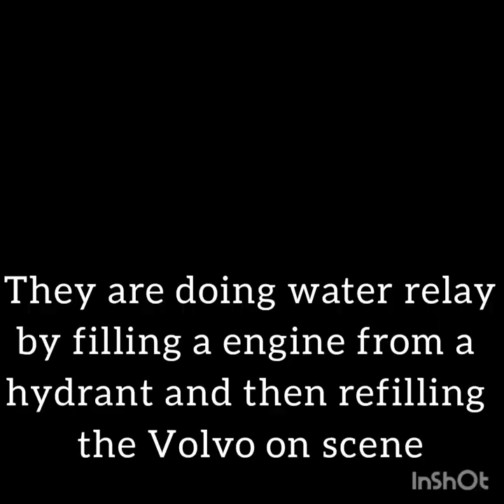*LARGE FIELD FIRE!* Multiple DSFRS Pumps and officers responding and On Scene of Field Fire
This was a Large Field Fire in Ludwell Valley Park in Exeter. In this video you can see Multiple LRPs (Light Rescue Pumps) and fire Engines on scene. People living nearby were asked to keep there windows and doors closed due to all the smoke. Middlemoor, Danes Castle and Clyst St George were the only stations to get called. At the end they are spraying down the field due to it still steaming.

The Volvo FL MRP - Middlemoor (Wholetime)
The Officer Car
The first Iveco LRP (on blues) - Danes Castle (On-Call)
The second Iveco LRP (driving around) - Middlemoor (On-call)
The MAN LRP Engine - Clyst St George (On-Call)